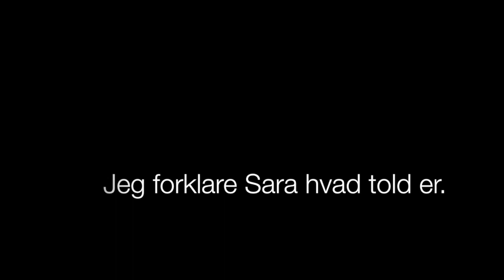Bali taste test - Indonesien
Håber du nød videoen, og tak fordi du så med: )